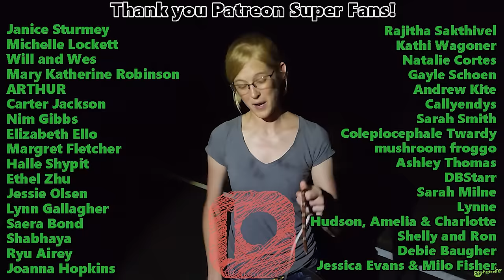Herping in Florida- We Found SO Many Snakes! (Part 1)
After our vacation cruise, we stayed in Florida for an extra week to find reptiles in the wild. We were not disappointed! We found so many that we have to break up the video into two parts! And you are NOT going to believe what we found in Part 2!!

Snake Discovery
831 Century Ave N.